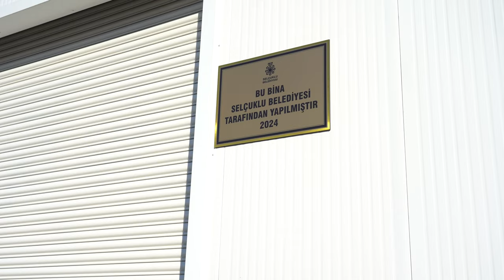Selçuklu’dan eğitime anlamlı destek